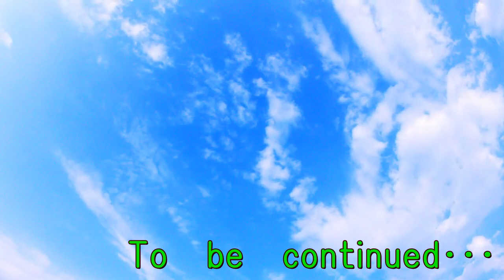婚活で知り合った女性との食事デート・店選びでやっている事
婚活でマッチング・カップリングになった女性と会う時の話し。
苦労する店選びはどうやっているの？
自分なりのやり方ですが参考までに･･･